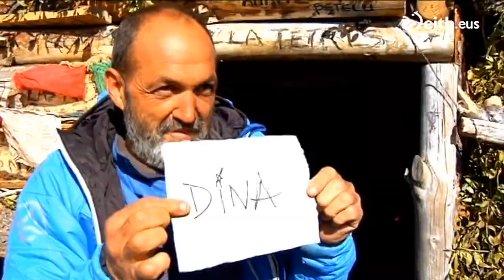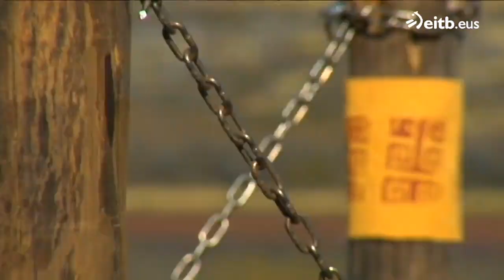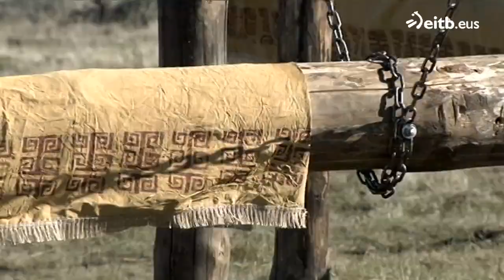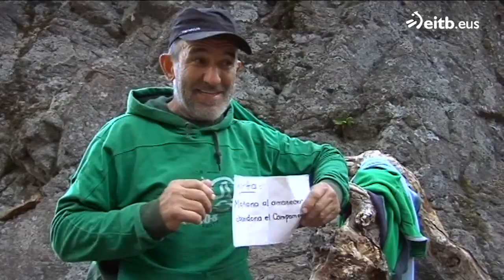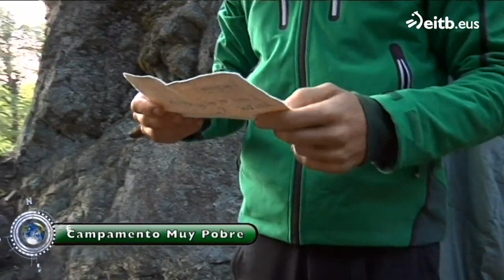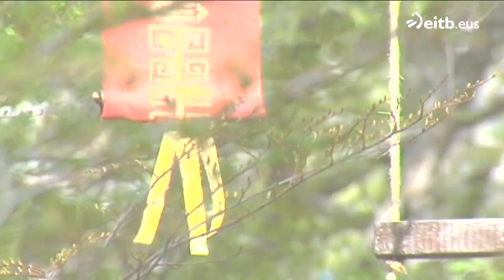El Conquistador Del Fin Del Mundo 2011 - T7C10 (Adventure In The Perito Moreno Glacier)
El Conquistador Del Fin Del Mundo 2011 - T7

Productora: Globomedia
País de Origen: País Vasco, España
Locación: Patagonia, Argentina - Glaciar Perito Moreno, Argentina
Año: 2011 - T7

Esta reproducción es uno de tantos vídeos que se encuentran en las redes, el cual tratamos de recopilar de acuerdo a un tema, lugar o información específica en un solo listado para la facilidad de su visualización, en este caso temas relacionados al reality show de competencias El Conquistador Del Fin Del Mundo presentado por Julian Lantzi.